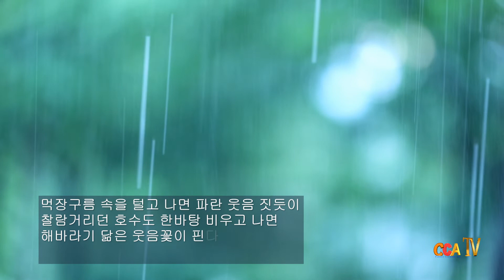[시낭송] 염경희 / 아무도 모를 거야 / 시낭송 / 최명자 (낭송시 선정)